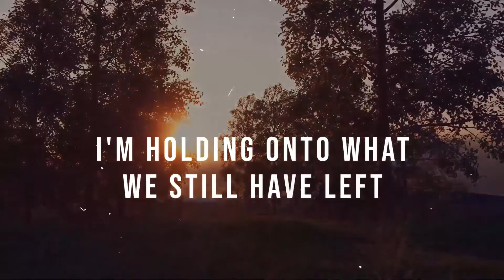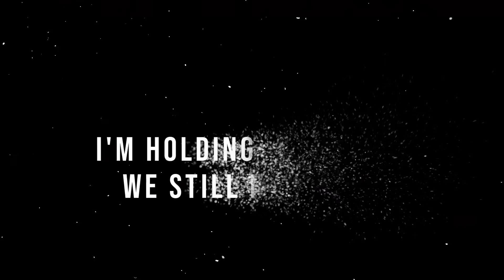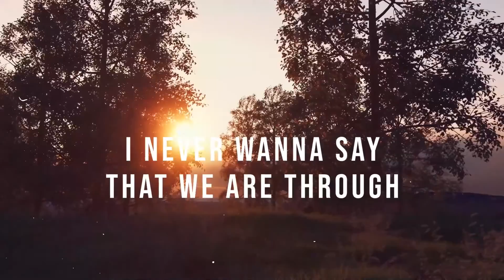RebelNoise - Fade Away (Official Videoclip) [K1R103]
From Chile, RebelNoise delights us with its latest track "Fade Away", enjoy it.

Follow RebelNoise

Follow K1-Recordz

© K1-Recordz 2020.